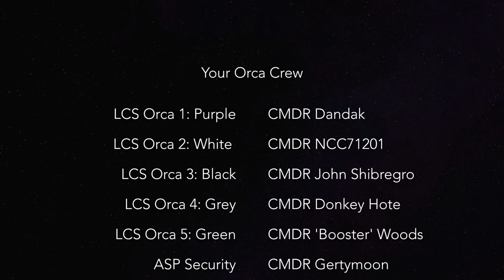Welcome Aboard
Dear Traveller,

Welcome aboard your LCS Orca for the maiden voyage of the LCS Orca fleet to the Crab Nebula.

Please observe all safety notices.

We are delighted to confirm that Mrs Donkey will be performing her Galaxy renown Cabaret Spectacular on each vessel throughout the course of our journey - make sure you book your tickets.

Passengers requiring pasture facilities should make their way to LCS Orca 4, where CMDR Donkey has provided a specially fitted Pasture Suite.